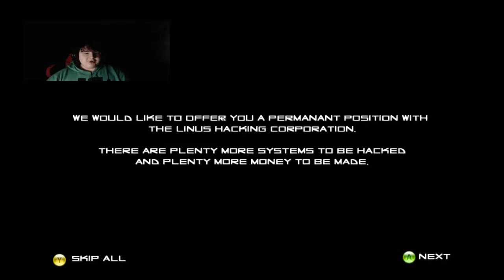Gameplay Of Polarity (Indie)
Gameplay moments of a steam called polarity it is a game like portal